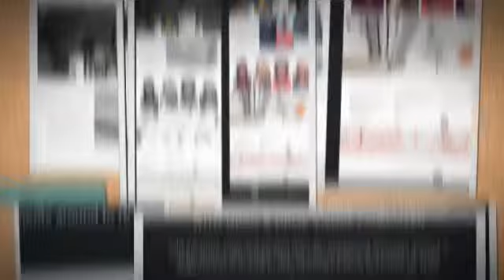WPCLOUD - Creative One-Page Theme + Download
WPCLOUD is a One page style design WordPress Theme suited for creative designers, photographers, bloggers, product or service landing pages and individuals. The theme is fully responsive and with a nice parallax effect. Easy to setup and it comes with wide color customization, extended typography settings, Typekit support and fully customizable sections.